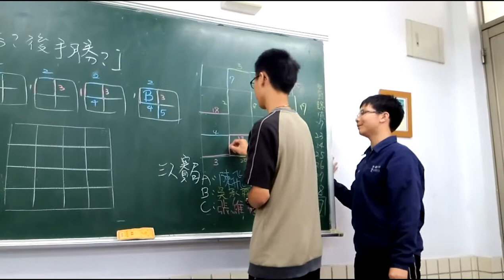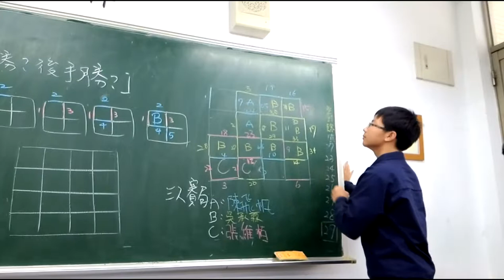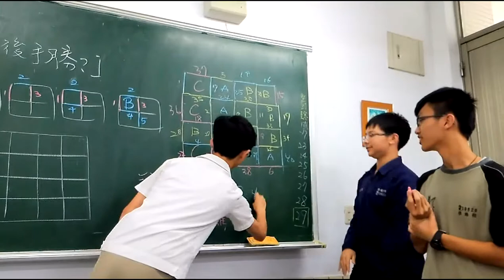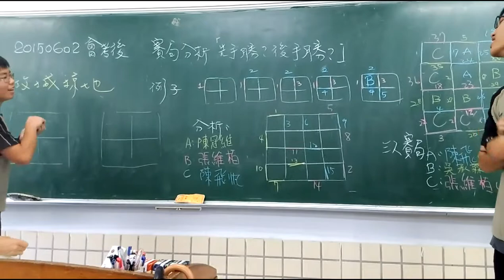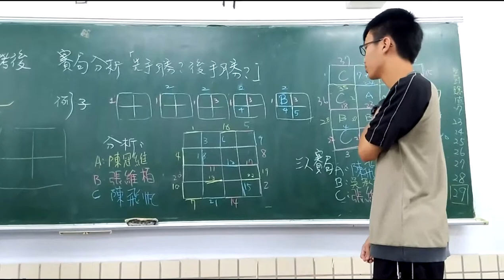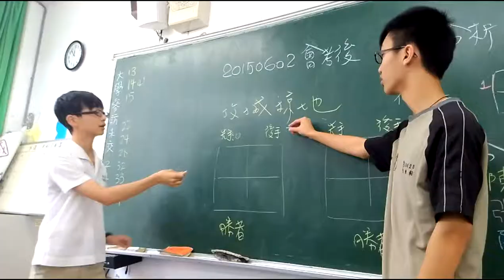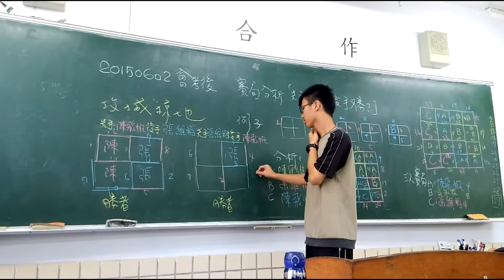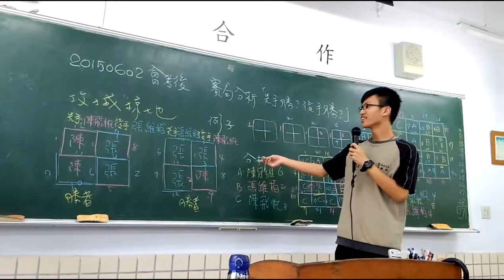20150602 攻城掠地三人版